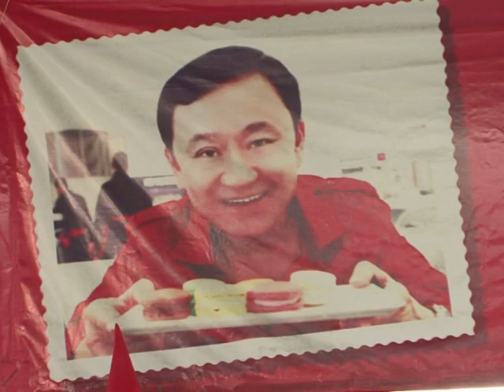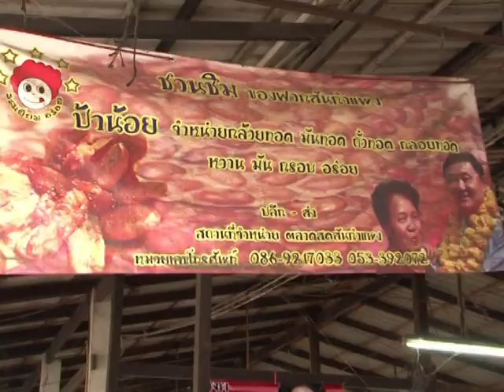Thaïlande: Thaksin, omniprésent dans la campagne électorale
Soutenu par son empire familial, l'ancien Premier ministre thaïlandais Thaksin Shinawatra est au coeur de la campagne électorale thaïlandaise, malgré son exil à des milliers de kilomètres. Honni par les élites de Bangkok et adulé par les masses défavorisées, le milliardaire représente la ligne de fracture d'une société profondément divisée. Durée: 02:23